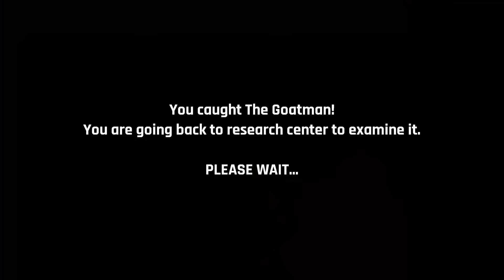HUNTING FOR THE GOATMAN! - The Goatman Multiplayer Gameplay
Hunting for the Goatman in The Goatman Multiplayer Gameplay

On a hunting trip to find the mythical Goatman when we manage to stumble into him in this multiplayer horror game similar to Bigfoot! Will SpyCakes be successful on capturing this mythical creature?

About the Goatman game:

"The Goatman is an Online CO-OP hunting game. It all began with a call for help from the Greenfield village. It was alleged that a mythical creature like a half person attacked people and animals. Upon this call, a military research team set out."